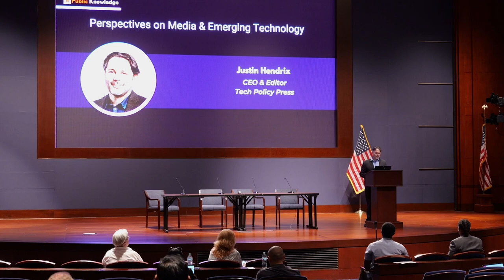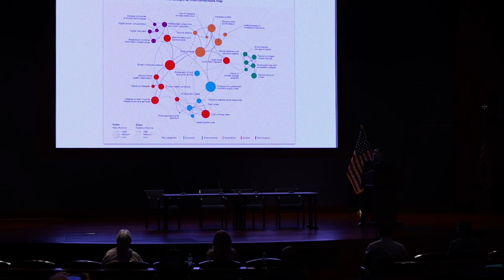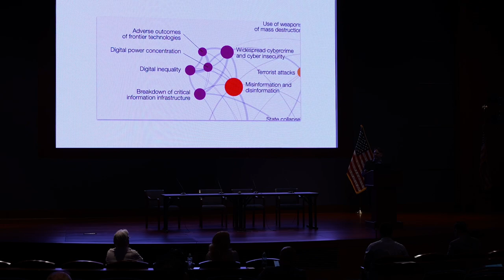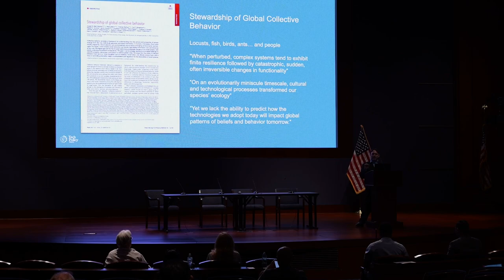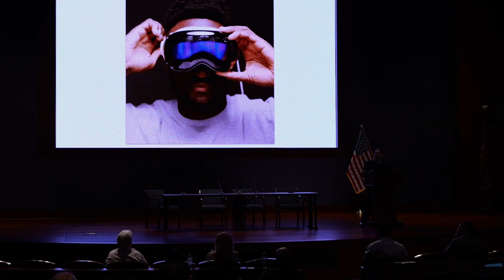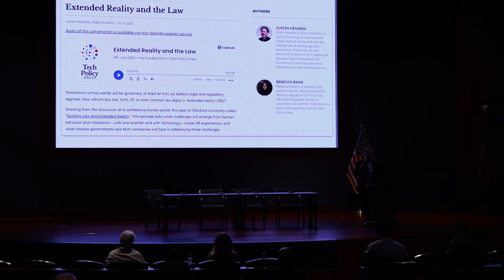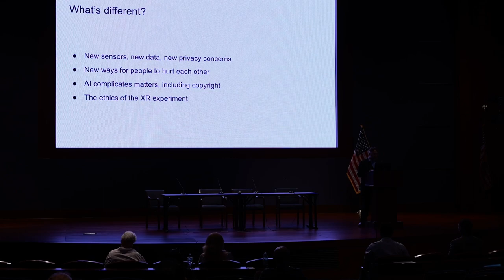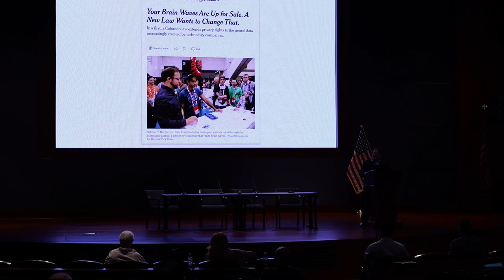Emerging Tech 2024 | “Perspectives on Media & Emerging Technologies” by Justin Hendrix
Special talk by CEO & Editor of Tech Policy Press Justin Hendrix at Emerging Tech 2024.

Emerging Tech is a signature annual event from Public Knowledge that strives to connect public interest advocates, policymakers, and companies on the cutting edge of technology.